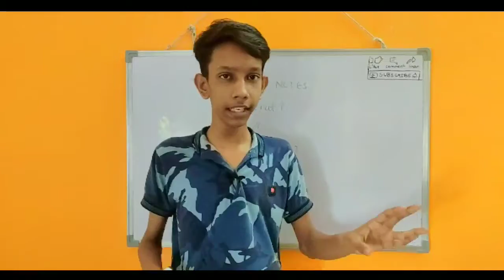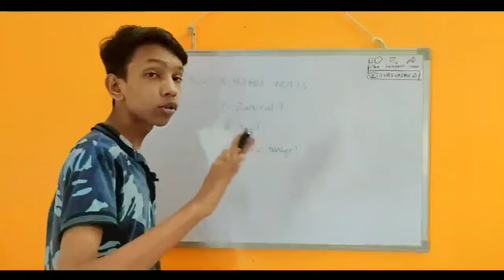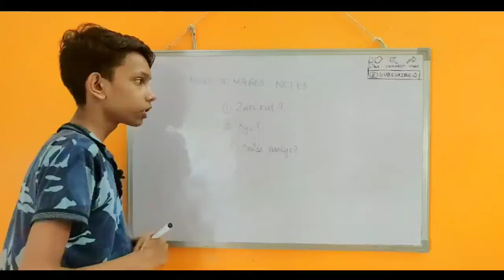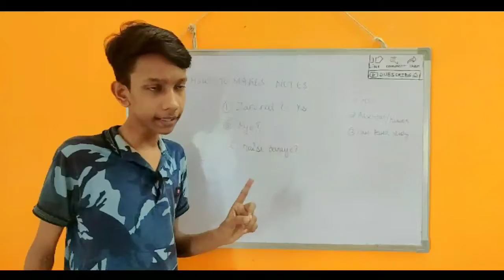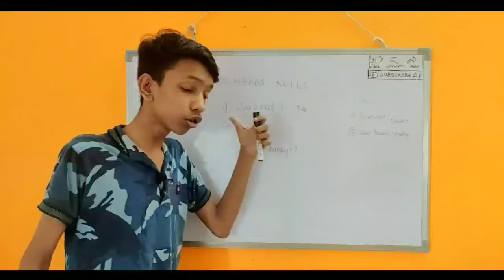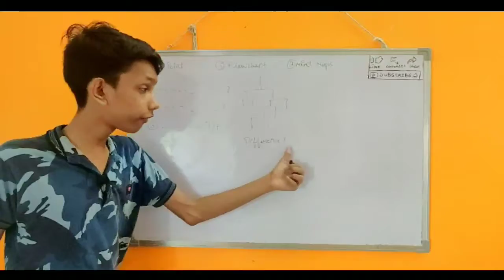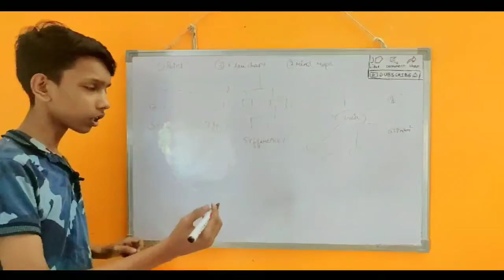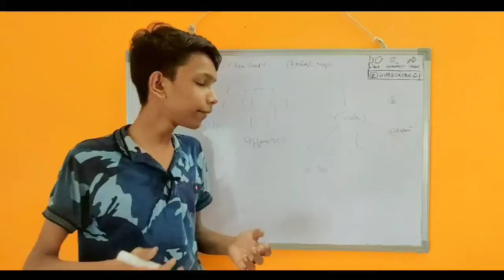How To Make Notes ? | TOP CLASS NOTES STRATEGY 👍 2021-22 | Effectively And Efficient | Educatish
Oswaal MCQ Book (Maths,Science ,SST)
Oswaal MCQ Book English
Oswaal MCQ All 5 Books Packs

Class 10 ncert 8 books pack
Class 9th Book Set